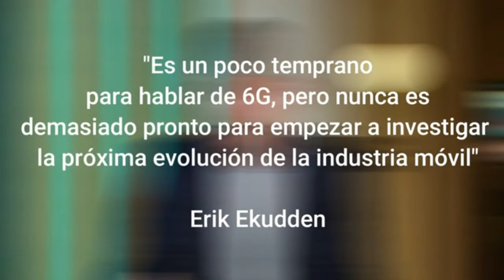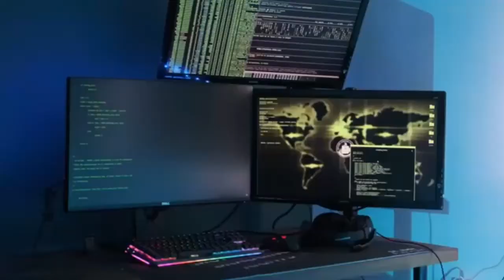Tecnología 6G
El 6G, es la sexta generación de la conectividad móvil.
A falta de conocer cuáles serán sus aplicaciones definitivas, se habla ya de varios campos que serán potenciados con esta nueva generación de redes: la realidad extendida, incluyendo las comunicaciones holográficas; la inteligencia artificial, automatizada e interconectada; y la eficiencia energética, que se situará en niveles de consumo ultra bajos.
Corea del Sur ha sido uno de los primeros países en hablar de las ventajas que traerá consigo el 6G. La intención del país asiático es que las primeras instalaciones ya sean capaces de alcanzar velocidades cinco veces superiores al máximo teórico del 5G. Eso generará transmisiones prácticamente en tiempo real, muy necesarias en sectores como la medicina o el automóvil.
Samsung también avanzó que, con el 6G, las velocidades de descarga y de subida se multiplicarán alcanzando picos de hasta 1.000 Gbps. Esto dará soporte a futuros formatos multimedia y facilitará el intercambio de datos sin retrasos apreciables en la recepción.
Esa visión del 6G anticipada por Samsung prevé un mundo aún más conectado con distintas realidades (virtual, aumentada y mixta) que convergerán en una reproducción apta para cualquier pantalla, incluso aunque esté conectada a una red móvil. Uno de los campos de aplicación será la holografía, que podrá transmitirse en tiempo real, con alta definición y sin latencia.